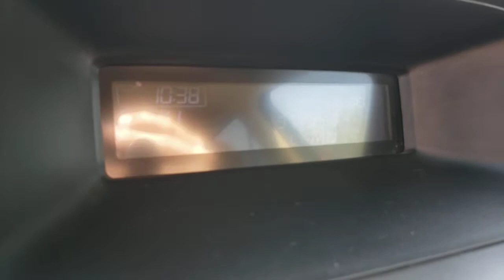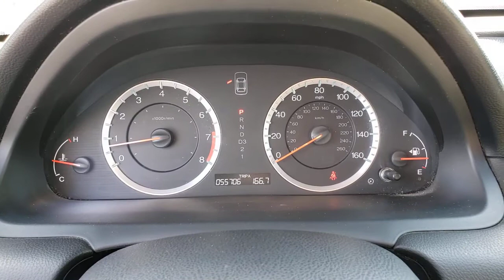2012 Honda Accord Henderson, Las Vegas, Bullhead City, Centennial, St George, NV KU003587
Alabaster Silver Metallic Used 2012 Honda Accord available in Henderson, Nevada at Towbin Kia. Servicing the Las Vegas, Bullhead City, Centennial, St George, NV area.
2012 Honda Accord 4DR V6 AUTO EX - Stock#: KU003587 - VIN#: 1HGCP3F77CA003587

Towbin Kia
260 N Gibson Rd

2012 Honda Accord EXbrShop Local. Buy Online. Be Safe. Drive Happy. Towbin Kia is the number one Kia dealership in Las Vegas for a reason. We have the highest rated and reviewed customer service, the lowest prices, and the most convenient ways to shop for your New or Used Kia. Whether you're shopping online or in-store or need a friendly mechanic from our highly rated Service department - our mission is to make the process easy and enjoyable. We create happy customers for life! With Towbin Kia, you get the best online experience without sacrificing the local friendly service from experts right here in your community. As your local Kia Dealership in Las Vegas, we bring you the best online and in-person experience possible. Did you know? Only a Kia dealership can sell a Certified Pre-Owned Kia, period. Other non-Kia Dealers claim to have certified cars, but it is not a Certified Pre-Owned Kia. Only from participating Kia Dealers will the 10year/100,000-mile warranty transfer ownership. Have a car you do not want anymore? Not only do we pay top dollar for good quality trade ins, but we also will pay cash for your car, even if you do not need a replacement vehicle.brRecent Arrival!br2012 Honda Accord EX 3.5 Alabaster Silver Metallic FWD 5-Speed Automatic with Overdrive 3.5L V6 SOHC i-VTEC 24V CERTIFIED BY CARFAX - NO ACCIDENTS, NON SMOKER! WELL MAINTAINED & CARED FOR, LOCAL TRADE-IN, Ivory w/Cloth Seat Trim. 20/30 City/Highway MPG Clean CARFAX.brbrConnect today with one of our online representatives for the best prices, trade appraisals and finance options.brbrAwards:br * Car and Driver 10 Best Cars * 2012 IIHS Top Safety Pick * 2012 KBB.com Brand Image AwardsbrKelley Blue Book Brand Image Awards are based on the Brand Watch(tm) study from Kelley Blue Book Market Intelligence. Award calculated among non-luxury shoppers.  Kelley Blue Book is a registered trademark of Kelley Blue Book Co., Inc.brCar and Dri
4-wheel anti-lock brake system (ABS) w/electronic brake distribution (EBD),Brake assist,Vehicle Stability Assist (VSA) w/traction control,Advanced Compatibility Engineering (ACE) body structure,Side-impact door beams,Daytime running lamps,Dual-stage, dual-threshold front airbags,Dual-chamber front side airbags w/passenger-side occupant position detection system,Side curtain airbags, front & rear,3-point seat belts in all seating positions -inc: front automatic tensioning system,Outboard lower anchors & tethers for children (LATCH),Rear center child seat tether anchor,Child-proof rear door locks,Emergency trunk release,Tire pressure monitoring system,Cloth front bucket seats -inc: 10-way pwr driver seat, active head restraints, driver pwr lumbar,Center console w/sliding armrest, storage compartments,Tilt & telescopic steering column,Instrumentation -inc: backlit gauges, tachometer, digital odometer, (2) digital trip meters,Warning lights -inc: door & trunk open, fuel, coolant temp, low oil pressure, low brake fluid, Vehicle Stability Assist (VSA) on, passenger-side airbag shut-off,Maintenance Minder system,Pwr windows w/front auto-up/down, illuminated switches,Security system,Air conditioning w/air filtration system,Rear window defroster,Lockable glove box,Front & rear cup holders,(2) 12V pwr outlets,Side door pockets,Sunglasses holder,Dual illuminated visor vanity mirrors,Map lights,Dual front seatback pockets160-watt AM/FM stereo w/6-disc in-dash CD changer -inc: (6) speakers, MP3/WMA playback, auxiliary input jack, USB interface, radio data system (RDS), speed-sensitive volume control (SVC),Integrated rear window antenna,P225/50VR17 all-season tires,1-touch pwr moonroof w/tilt, manual sunshade,Body-colored bumpers,Multi-reflector halogen headlamps w/auto-on/off,Fog lamps,Body-colored heated pwr mirrors,Variable intermittent windshield wipers,3.5L SOHC MPFI 24-valve i-VTEC V6 engine,Variable Cylinder Management (VCM),Active Noise Cancellation (ANC),Drive-by-wire th